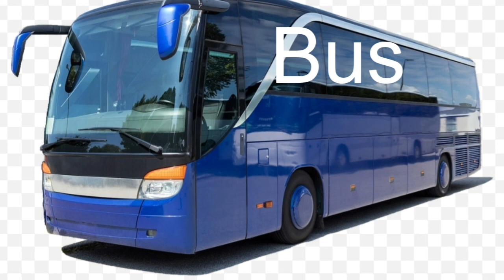वाहनों के नाम और उनके विषय में कुछ जरूरी बातें । Vehicles names and a short sentence about them.